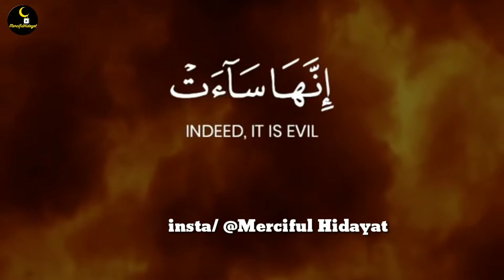Islamic Whatsapp Status | Jumma Mubarak New Whatsapp Status | Naat Status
Islamic Whatsapp Status | New Whatsapp Status | Naat Status | Merciful Hidayat